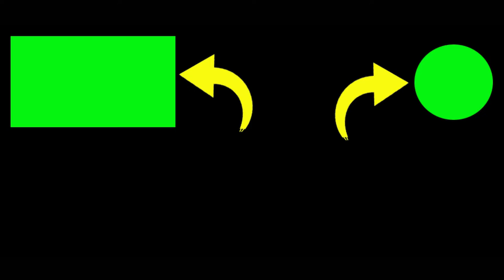HOBI YANG MENYENANGKAN ADALAH MANCING DI PANTAI DEPOK YOGYAKARTA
HOBI YANG MENYENANGKAN ADALAH MANCING DI PANTAI

2. Jika kalian punya pertanyaan silahkan komen.

Terimakasih